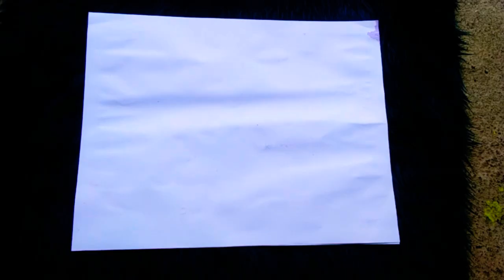Galaxy Abstract Painting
This video tutorial show you how to paint a Galaxy Abstract.

The materials we used are:
Poster Paint

Alternative's:
Water Color

Credits:
Jerrel Angelo E Sison
Rojean Krystel Eamilao
Julia Althea Carez Ebido
Julyan Ebido

Adviser:
Sir Ramil Ebelte